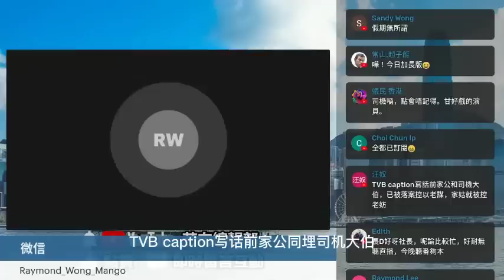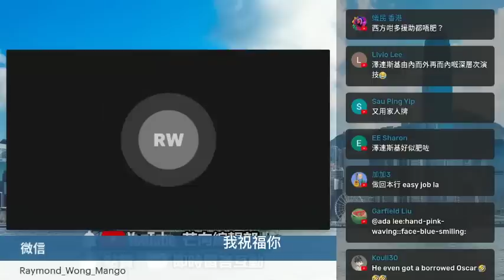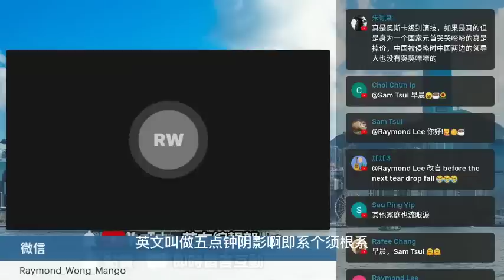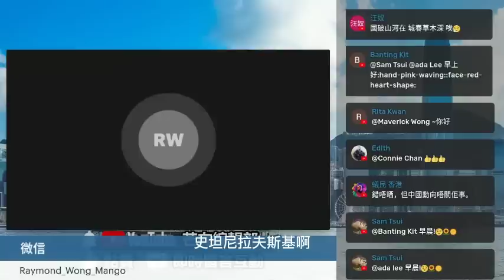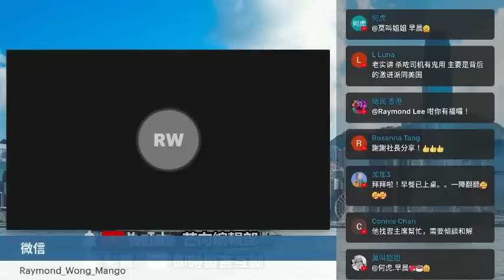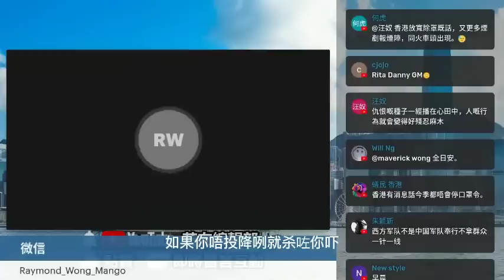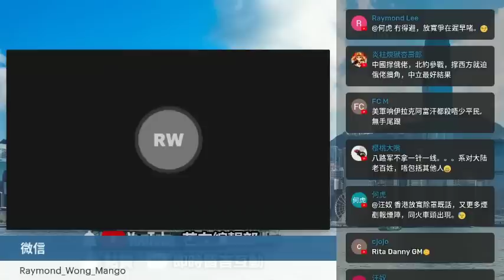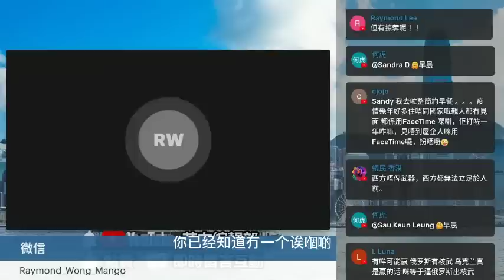20230226R 澤連斯基三小時Press Con（新聞發佈會）除咗流淚，佢究竟講過咩？